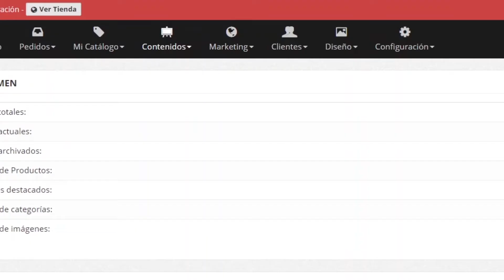Crear formularios en tu Tienda Online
Obtener información u opiniones de nuestros clientes pude suponer todo un éxito en el futuro de nuestra Tienda Online, por ello, el uso de formularios es de una de las partes más importantes a la hora de interactuar con los usuarios.

Hoy te enseñamos un nuevo PalbinTip con el que crear formularios de la forma correcta y en  unos de un minuto. Logra obtener datos o información de tus usuarios de forma rápida y sencilla.

 Recuerda que un buen formulario ha de ser corto, conciso y si ofreces algo a cambio de rellenarlo se convertirá en todo un éxito.